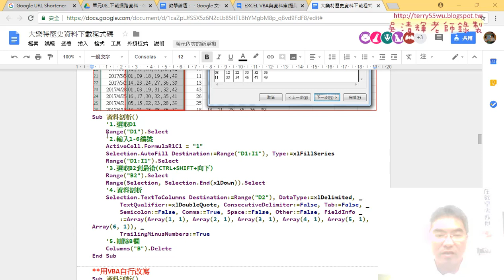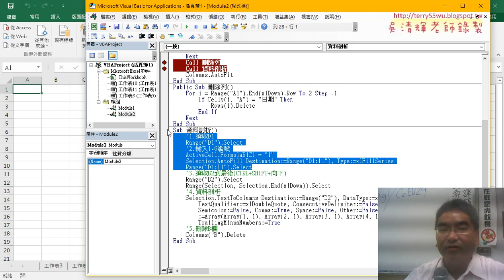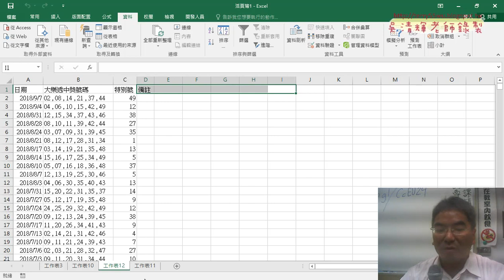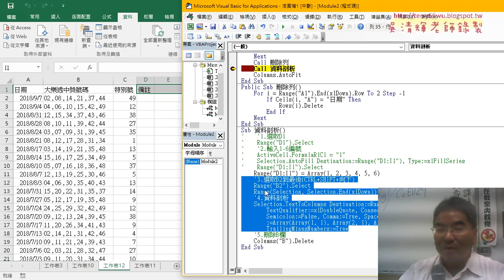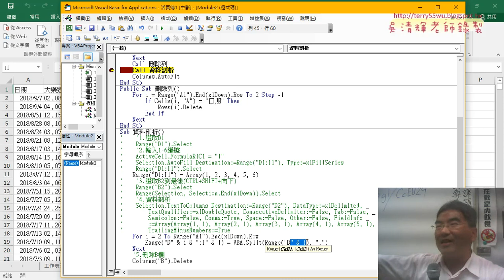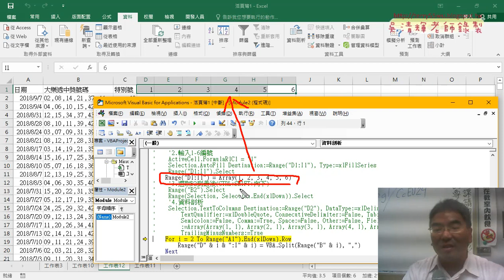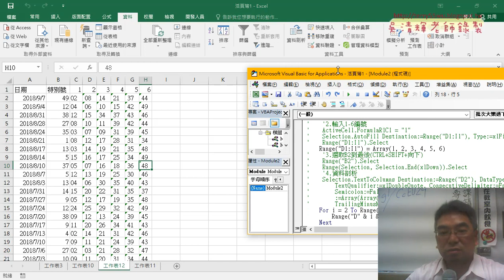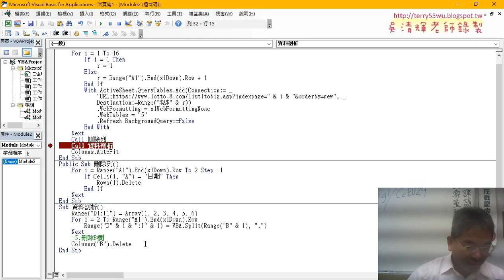04 用VBA的SPLIT方法做資料剖析